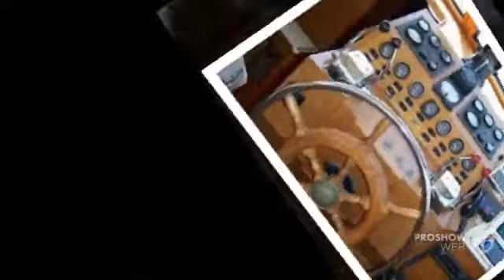Edership 37 achterkabine power boat, flybridge yacht year - 1988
Edership 37 achterkabine power boat, flybridge yacht year - 1988 video. If you do not like the video Edership 37 achterkabine power boat, flybridge yacht year - 1988, write comments what is missing, we are always happy to help you.